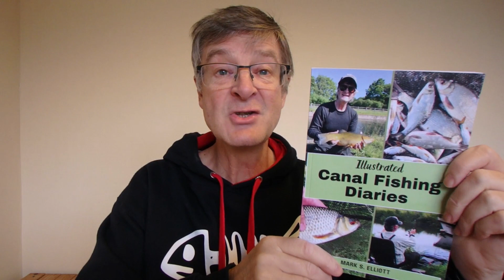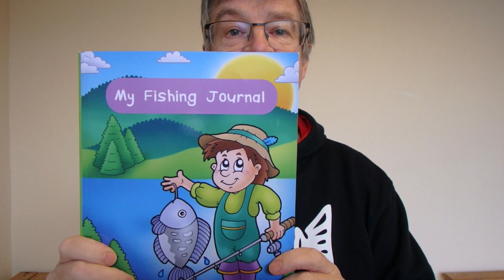Canal FISHING BOOK LAUNCH | Illustrated Canal Fishing Diaries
Canal fishing book: This video announces the launch of my latest book: Illustrated Canal Fishing Diaries.  It is a book that documents my canal fishing sessions on the Leeds & Liverpool and Lancaster Canals. The book is filled with photographs and explains conditions, tactics, baits and my catches.

The final section of the book provides the reader with useful information about getting started with canal fishing.

Here is a link to the Illustrated Canal Fishing Diaries:

Here is a link to Fascinating Facts about Fish: